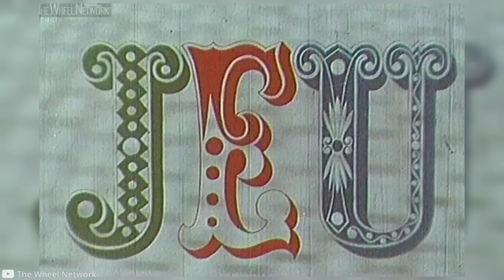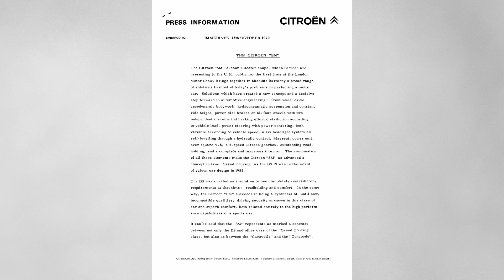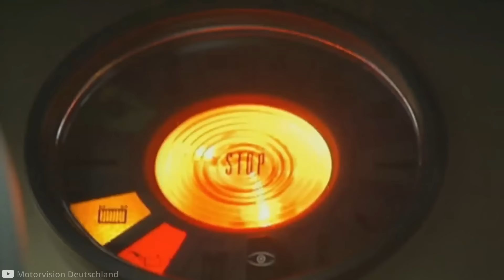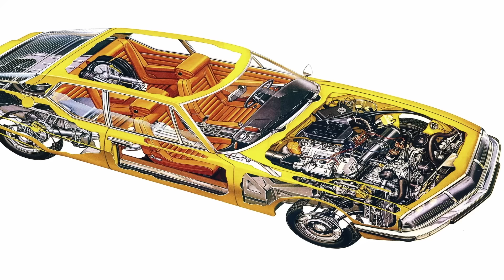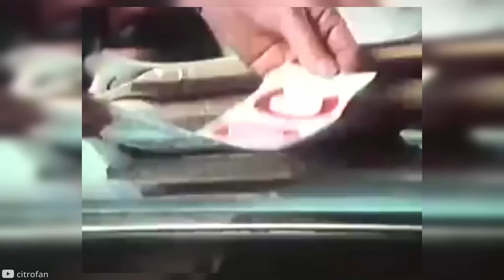Citroën SM - Francuskie coupe z włoskim sercem, które miało pecha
SM to zdaniem wielu największe osiągnięcie francuskiej motoryzacji, ale jego historia wcale nie potoczyła się zgodnie z planem. Co poszło nie tak?